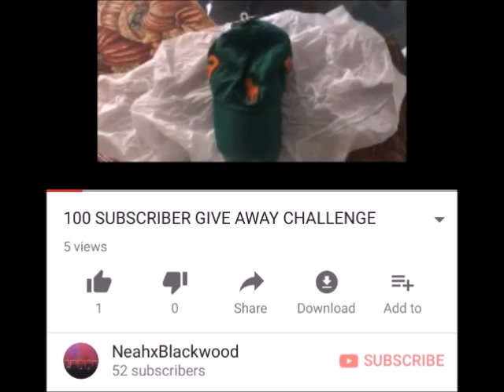SONG REVIEW "Big Ole Boss" By Dej Loaf